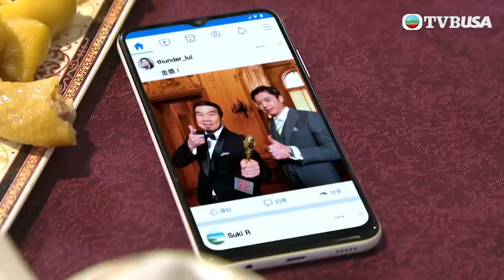愛．回家之開心速遞 第1860集｜大四喜VS雷聲大，鹿死誰手？｜處境喜劇｜港劇｜爆笑｜劇集｜愛情｜TVB港劇精華｜喜劇｜電視劇｜羅樂林｜劉丹｜林淑敏｜許家傑